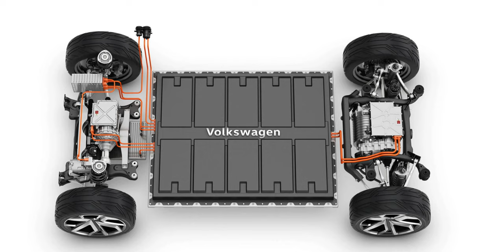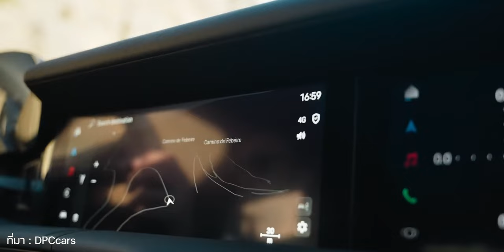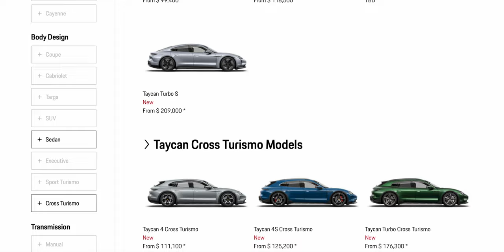เปิดตัว Porsche Taycan 2025 Facelift ปรับโฉมใหม่ แรงขึ้น ชาร์จไวขึ้น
⚡ เปิดตัว Porsche Taycan 2025 Facelift ปรับโฉมใหม่ อัปเกรดประสิทธิภาพ กำลังสูงสุด 938 แรงม้า ระยะทางไกลขึ้น ชาร์จเร็วขึ้น

00:00 - หัวข้อข่าว
00:23  - จุดเด่นที่เปลี่ยนไป
01:06 - ระบบส่งกำลัง
02:46 - อัปเกรดระยะทางและการชาร์จที่เร็วขึ้น
04:53 - รุ่นและราคา Taycan 2025
05:30 - ส่งท้าย